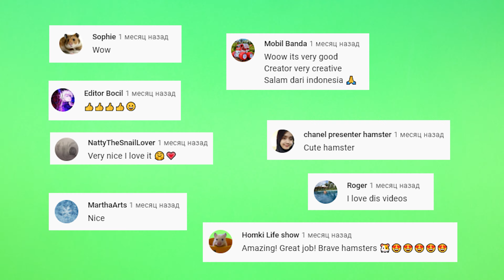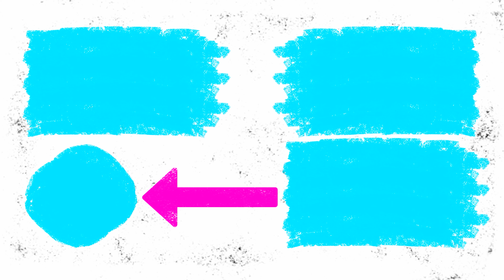Magic Slider Card with SpongeBob + 🐹 Hamster Bonus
Hey! Today, Harry the hamster and I will make our own Magic Slider Card with SpongeBob. You can make the same Magic Slider Card at home with your friends.